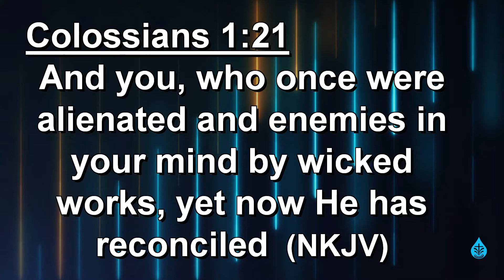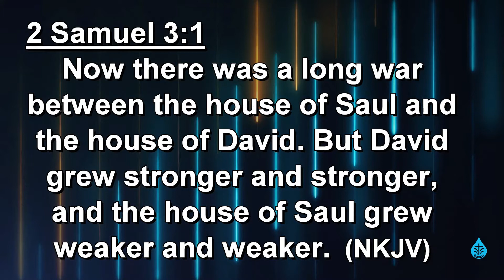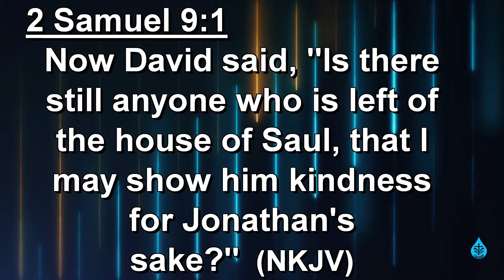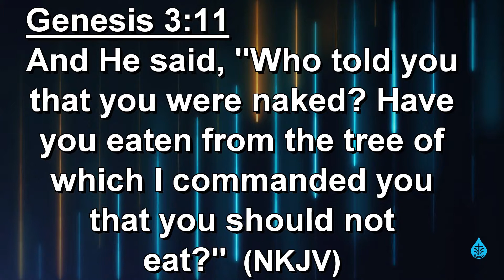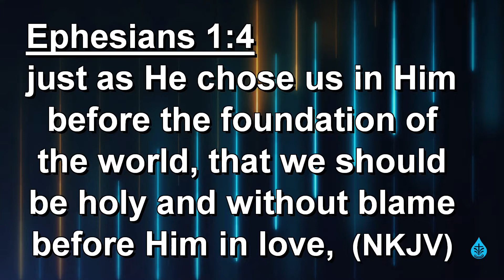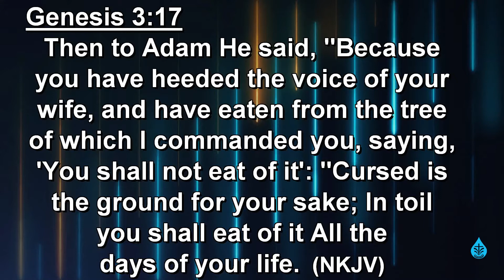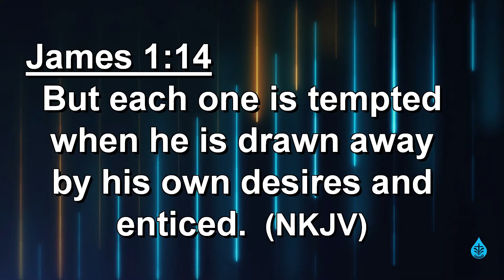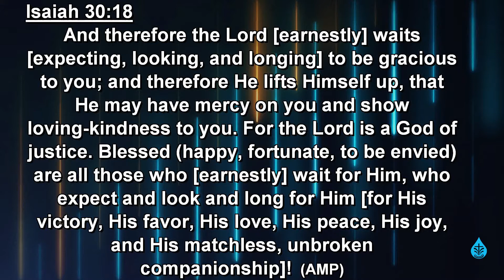God Has Never Changed His Mind About You Prt5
Pastor Eliu Ibarra & Dean Campos